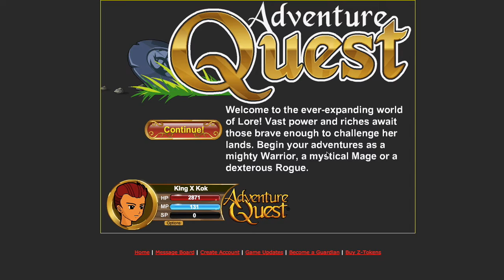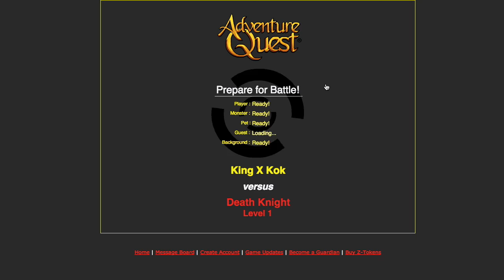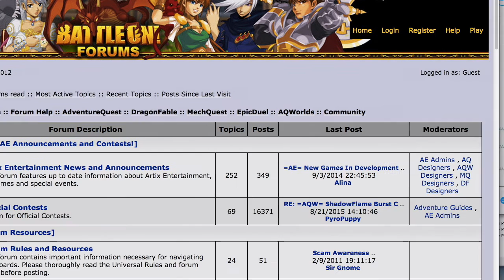NEW TUTORIAL/INTRODUCTION 2015!!! AdventureQuest Ep. 251 (Let's Play)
It's comprehensive. Maybe too!